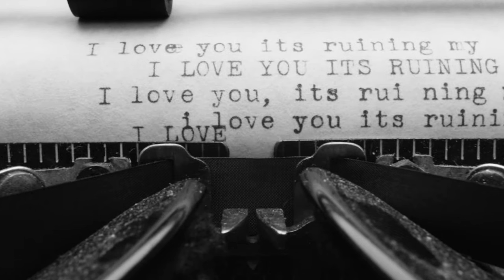Taylor Swift Fortnight Music Video Explained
Taylor Swift Fortnight Music Video Explained Breakdown Easter Eggs

We discuss the new music video from Taylor Swift featuring Post Malone "Fortnight". We go over the meaning as well as some of the Easter Eggs that can be found throughout the video.